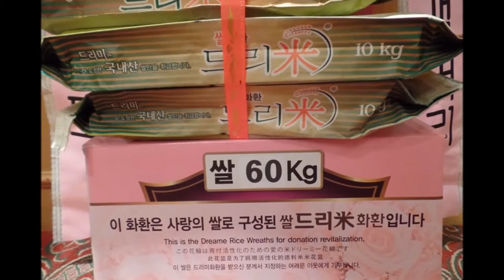Vibe Family Concert 벤(BEN) 응원 쌀드리미화환 - 쌀화환 드리미 Dreame for BEN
가수 벤(BEN)의 팬들이 바이브 패밀리 콘서트 부산공연에 벤 응원 드리미 쌀화환을 보내와 콘서트의 성공을 기원하며 벤에 대한 드리미 쌀화환 응원을 시작갔다. 6월 20일 부산 롯데호텔 크리스탈볼룸에서 열린 바이브 패밀리 콘서트에 배달된 벤 응원 드리미 쌀화환에는 '너의 몸에 벤 바이브패밀리, 페이스북 팬페이지 가수 벤'이란 응원 메세지에 벤의 대형사진과 함께 드리미 농협쌀 10kg이 담겨 있었다. 벤 응원 드리미 쌀화환은 벤이 지정하는 독거노인 등 어려운 이웃에게 사랑의 쌀로 기부된다.

  '더 바이브 패밀리 콘서트'에는 더바이브 소속가수 바이브, 포맨, 벤, 미(MIIII), 임세준 등이 총 출동해 약 3시간 여 동안 관객들에게 기쁨을 선사했다. 콘서트에서 벤은 ‘키도 작고 예쁘지 않지만’과 힐러 OST ‘유(YOU)’, 불후의 명곡에서 큰 인기를 끈 ‘사랑으로’ 등을 열창했다.

바이브 패밀리 콘서트 벤(BEN) 응원 쌀드리미화환 : 기부화환 쌀화환 드리미 / 쌀소비촉진 범국민운동 2070 프로젝트 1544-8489